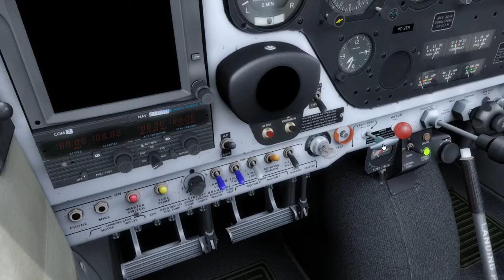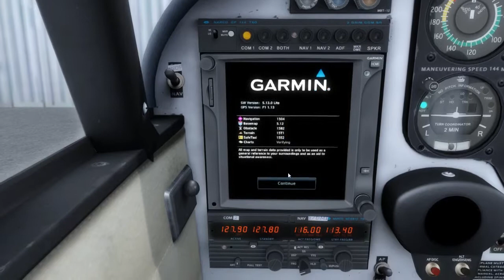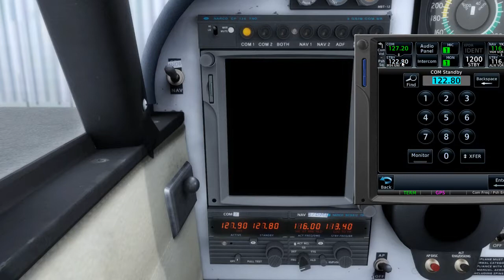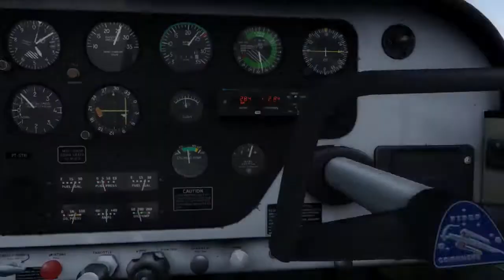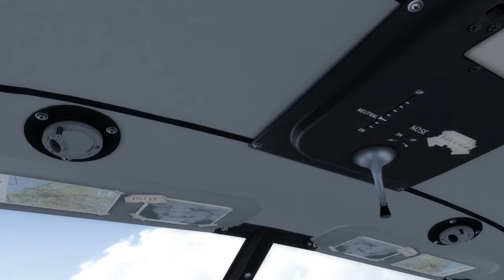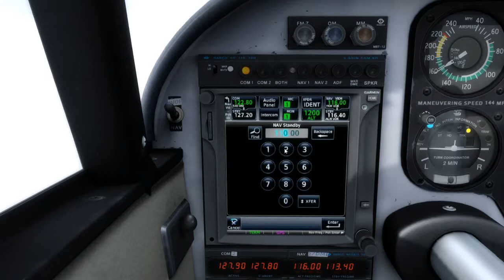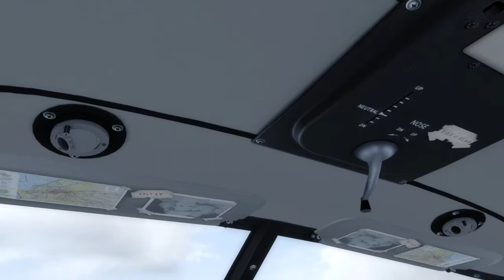[Prepar3d] Comanche 250 - KYKM (Yakima Air Terminal/Mcallister Field) flying to KUAO (Aurora State)